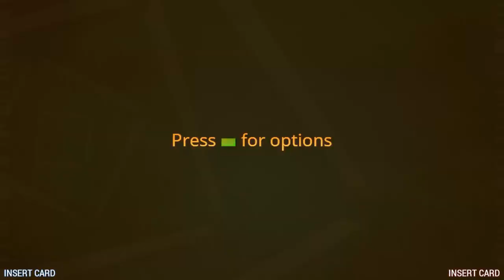SM5.1 2P: ZV (Z5) / Unlimited Spirits of Awakening Playthough AA+ Full Combo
I see where Endymion's Challenge Chart gets its idea from...

From DDR party nite MIX APPENDIX No.2 -APPEND REMIX-
Or my Z (One-Five) Pack